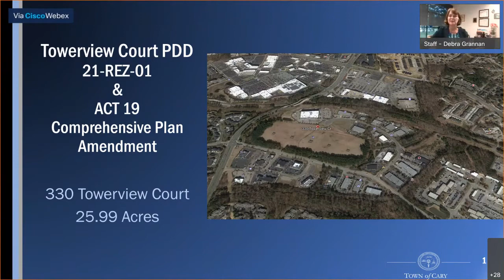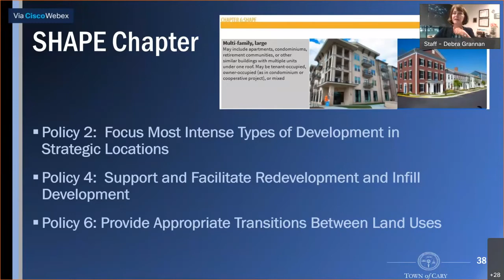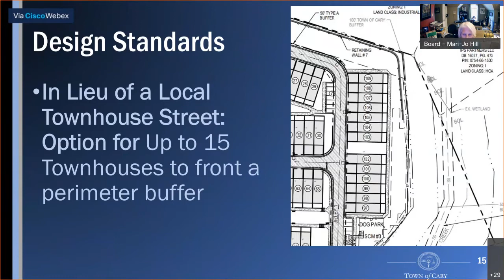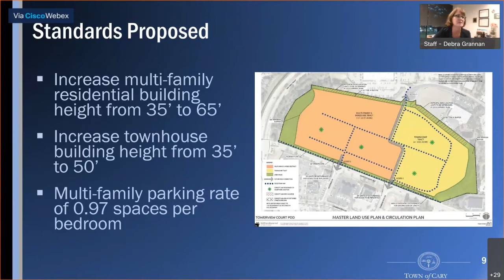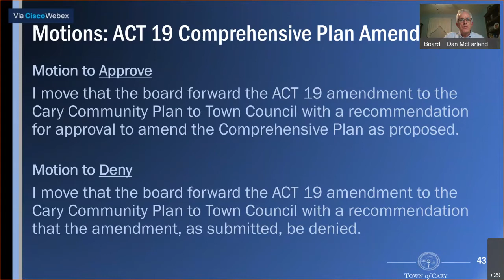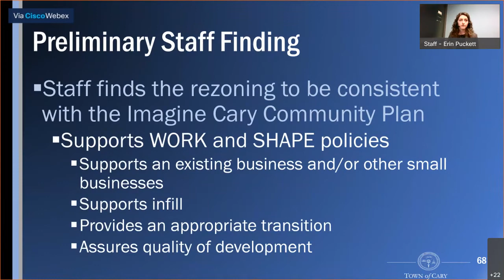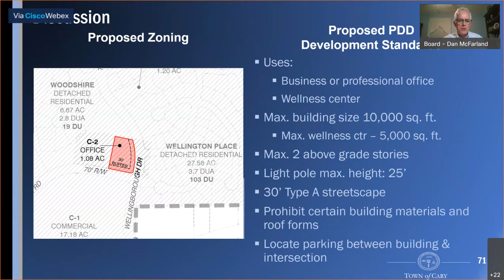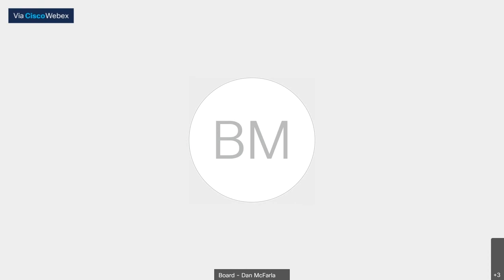Planning and Zoning Meeting 7/26/2021